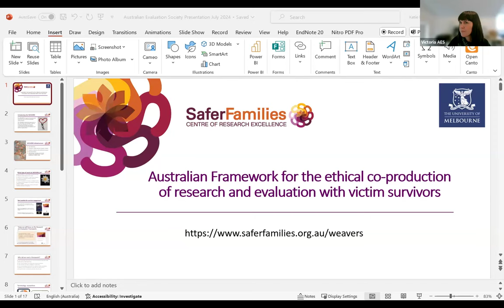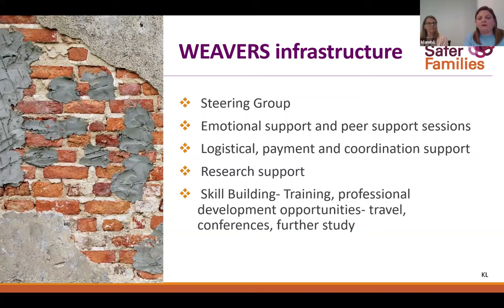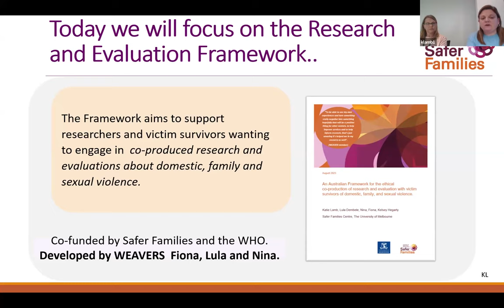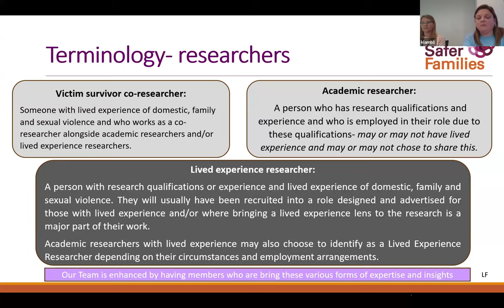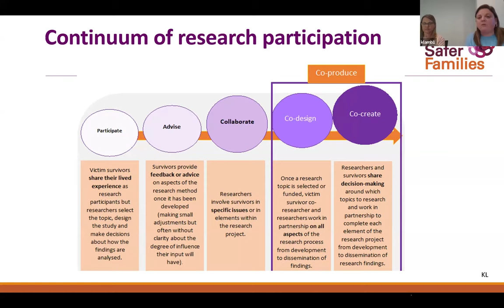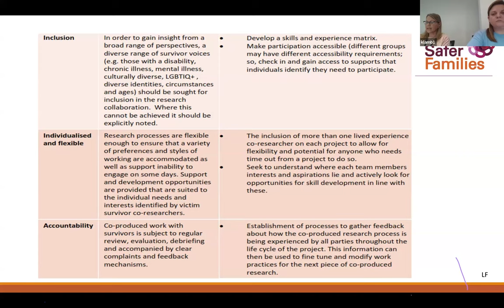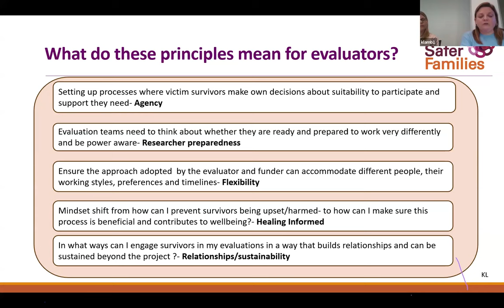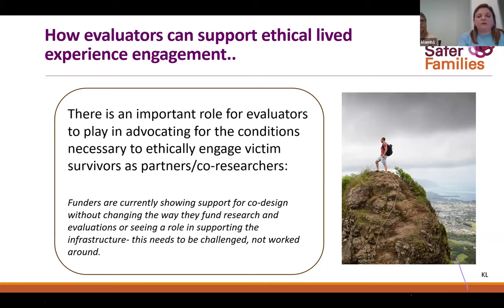Framework Ethical Co-production Research Evaluation Survivors of Domestic, Family & Sexual Violence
Topic: The Australian Framework for the Ethical Co-production of Research and Evaluation with Victim Survivors of Domestic, Family and Sexual Violence

A 1-hour presentation from Katie Lamb (University of Melbourne) and Lily Fetter and Lula Dembele from the WEAVERs about the Australian Framework for the ethical co-production of research and evaluation with victim survivors of domestic, family and sexual violence.

The WEAVERs are a group of women who have experienced domestic, family violence and/or sexual violence and who play a role in ‘weaving’ lived experience into research and training at the University of Melbourne. The group is supported by the Safer Families Centre of Research Excellence.
With increased interest in co-producing knowledge using participatory practices with people with lived experience, the Safer Families Centre and the WEAVERs produced the Framework which provides best practice principles and a set of resources to engage in co-produced research and evaluation with victim-survivors. The Framework was jointly funded by the World Health Organisation and the University of Melbourne. It draws upon relevant existing guidelines and literature and the previous work and experiences of the WEAVERs and University researchers who have been engaging in co-produced research together since 2016.

The principles and resources provided in the Framework are relevant to AES members who are involved with, or have an interest in, undertaking evaluations of programs and policies that intend to address domestic, family, and sexual violence. Nearly ten years after the Victorian Royal Commission into Family Violence, these forms of preventable violence continue to cause significant harm across Australian society. It is important that evaluators understand their role in ethical engagement with victim-survivors as key experts and partners in co-production processes.

Katie Lamb is a Co-Design Research Fellow in the Safer Families Centre of Research Excellence. She manages a stream of research and 15 WEAVERS lived experience co-researchers.

Lula Dembele is a Safer Families Centre WEAVER and the co-author of the framework presented in this seminar.
She is an expert in gender relations and system change. She passionately supports people who have survived childhood sexual abuse and domestic violence. By combining her personal experiences with her professional knowledge in policy and gender issues, Lula works hard to make sure that our society changes to prevent and reduce violence by men against women and children.

Lily Fetter is a Safer Families Centre WEAVER and a midwife.
She is a family violence social justice campaigner and advocate who, along with a larger group of women, ‘weave’ lived experience into research and training projects undertaken by the University of Melbourne, Department of General Practice.

This event was organised by the Australian Evaluation Society Victoria Regional Network.